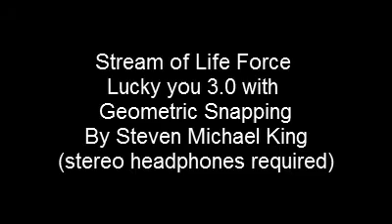Stream of Life Force Pranic Healing & More Integrated Background Vocals 3.0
Instructions for use re audios, Bio-Energetic videos, Subtle Energy Mandalas &related...

How to Get Approximately $5,000 of Products at No Cost, and About $10,0000 Worth of Products for Ten Bucks. Including Gifts!